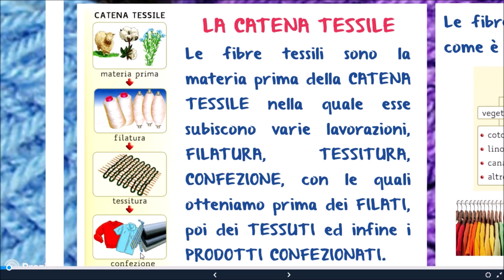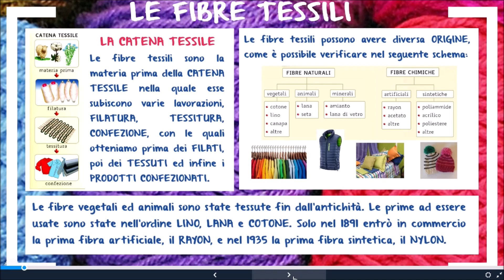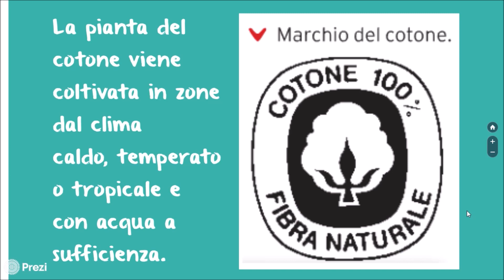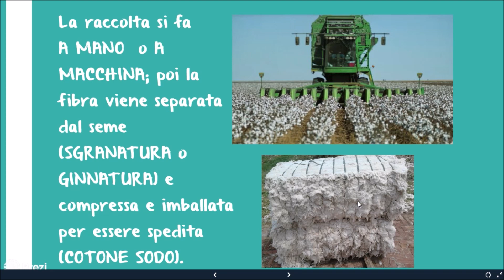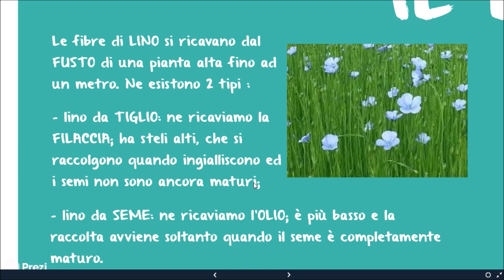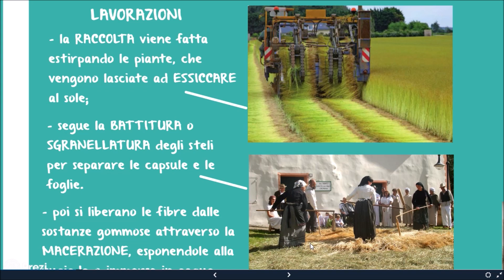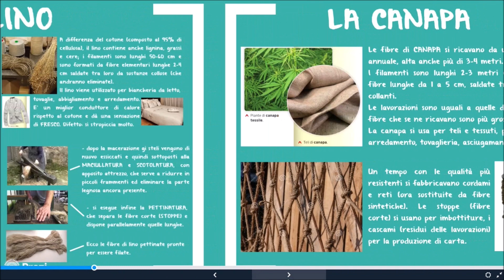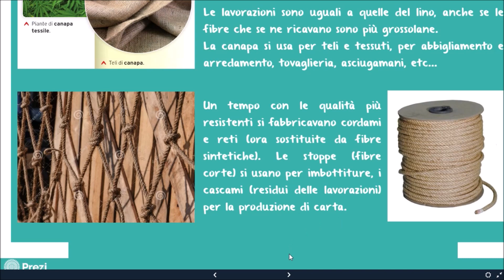Fibre tessili - prima parte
Videolezioni di tecnologia
Fibre tessili - prima parte: le fibre vegetali